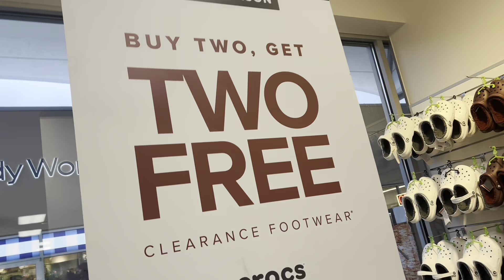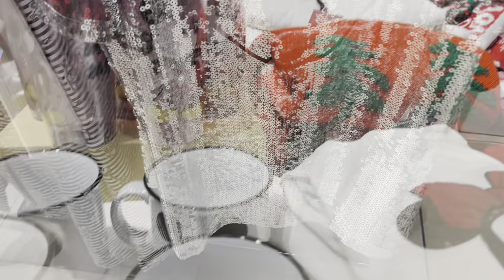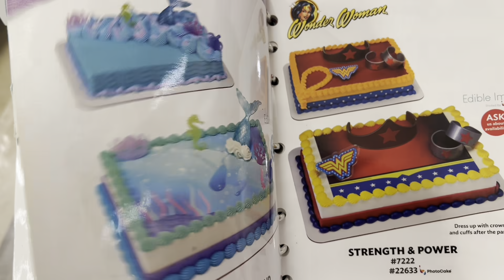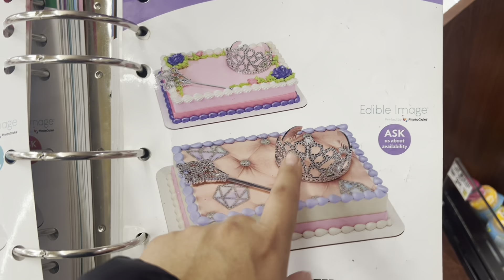Vlogmas #1 Ordenando el pastel de Jodelia pa Su Cumple 🎂 Sacando árbol de Navidades 🎄